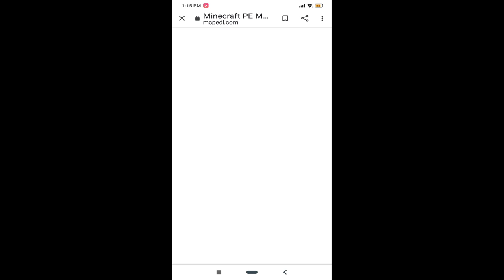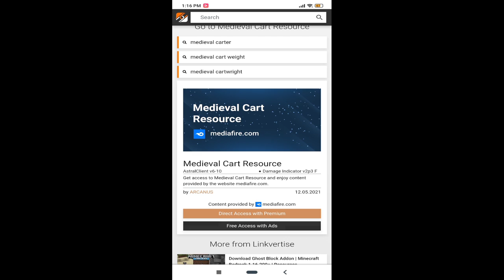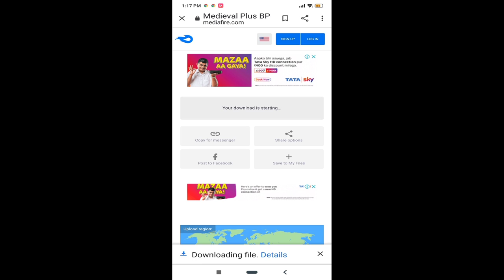Horse cart addon for minecraft pe in hindi Medieval cart addon by Alex y Arcanus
Addon Creator and owner
- Alex y Arcanus

Welcome everyone to a new vedio

I am Gamingly Insane your host of this channel

So in this vedio I have showcased a new addon named Medieval cart

If you have any suggestions or just wanna talk
Here's my Instagram id

On my channel you will get a minecraft vedio in every 24 hours.

The vedio comes out at 9:00 am in the morning so take your time and be ready for watching the latest vedio.

Keep watching ,
Keep minecrafting.